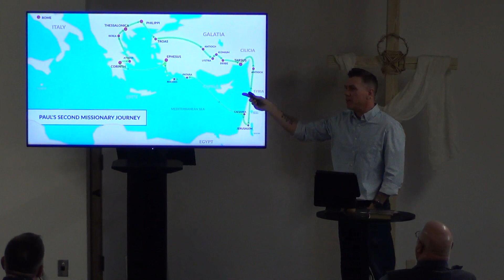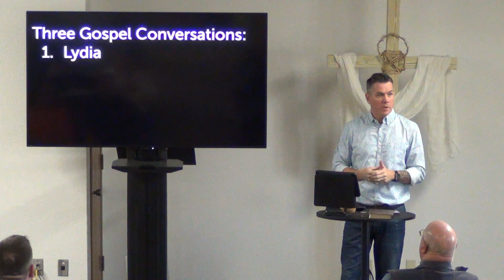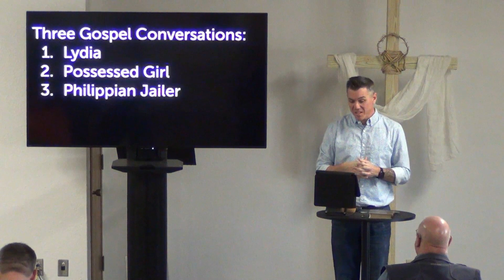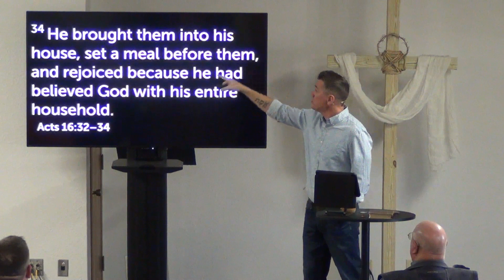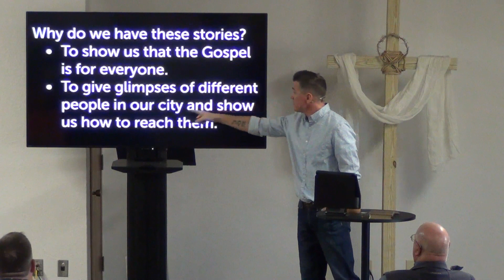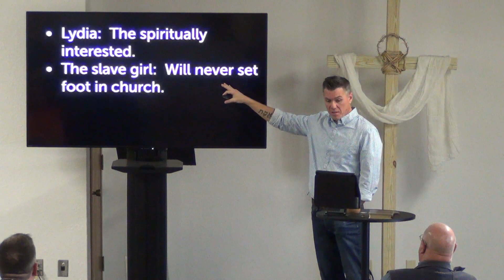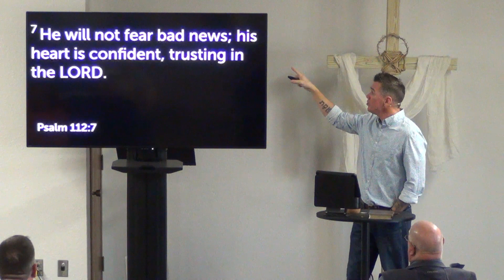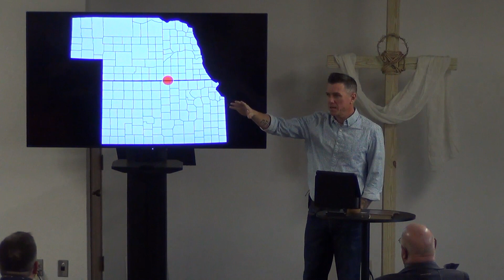ACTS WE ARE THE MOVEMENT | Sermon 44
We are in Week 44 of our study through the book of Acts. In the book of Acts, Jesus gives His followers the template and orders on how to reach this world with the Gospel. As the church, we get to look inside this book, see the model given by Jesus, and continue to carry it out because We Are The Movement.